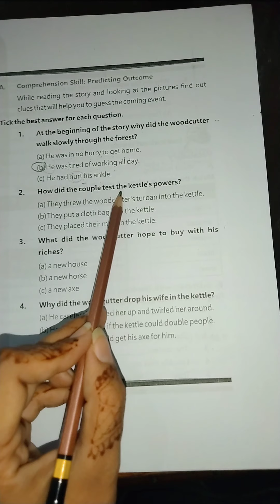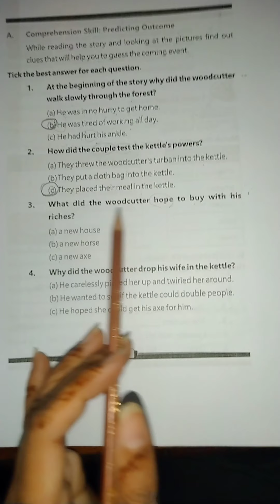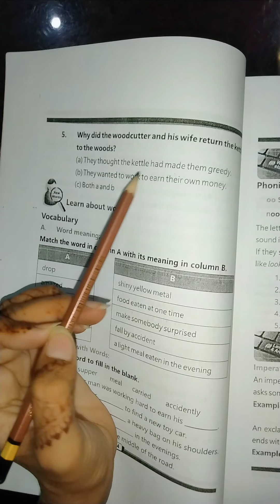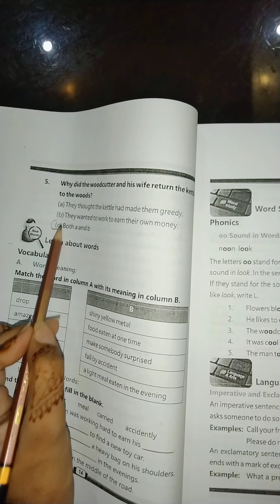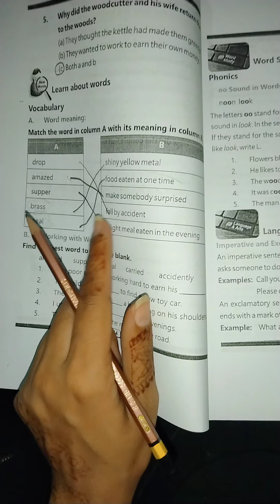PTB FIVE ENGLISH EXERCISE SOLUTION